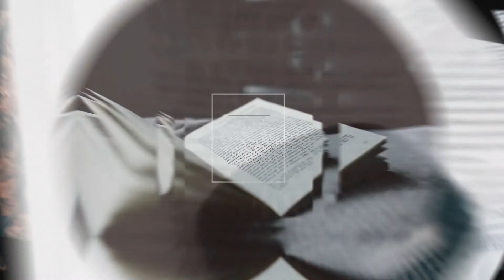El futuro de los planes financieros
En este capítulo de Extra Ideas, revisamos con más detalle el libro "The OnePage Financial Plan" de Carl Richards para revisar a dónde estimas que quieres llegar con tus planes financieros.

😃 📖 ¿Quieres ayudarnos?, ¿Quieres donar? Ingresa a

Pedro García-Huidobro (@pedroghg) y Santiago Allamand (@stgoallamand) discuten sobre distintos libros todas las semanas.

Agradecimientos especiales a:

|Redes y Comunicaciones|: Rosario del Valle

|Música Intro|: Osvaldo Guzmán